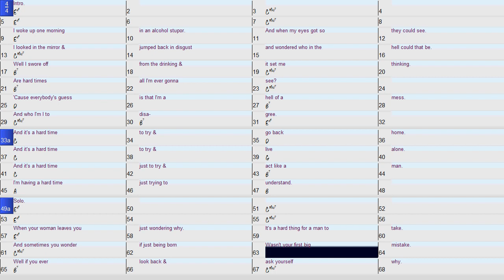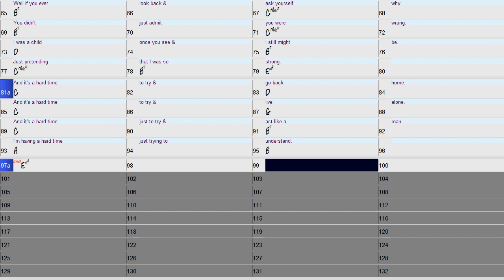Hard Time Piano